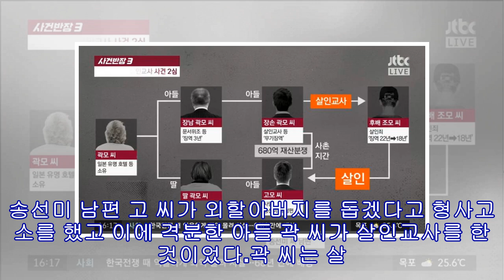진병훈 기자 - ‘사건 반장’ 송선미 남편 살인교사 재판에서 “살인을 교사해놓고 어떻게!” 격앙된 모습 보여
[진병훈 기자] 송선미 남편 고 씨를 살인교사한 혐의로 재판을 받던 외사촌 곽 씨가 항소심에서도 무기징역을 선고받았다.지시를 받고 살인을 실행에 옮긴 조 씨는 22년형에서 다소 감형된 18년 형을 받았다.17일 ‘사건 반장’에서는 송선미 남편 살인교사 사건에 관해 살펴봤다. JTBC ‘사건 반장’ 방송 캡처 JTBC ‘사건 반장’ 방송 캡처 배우 송선미 씨는 1심과 2심 모두 참석한 것으로 알려졌다.2심에서는 살인교사한 외사촌 곽 씨의 지인이 조 씨의 감형을 두고 소리를 지르는 일도 있었다고 한다. 송선미 씨가 이에 대해 살인교사를...